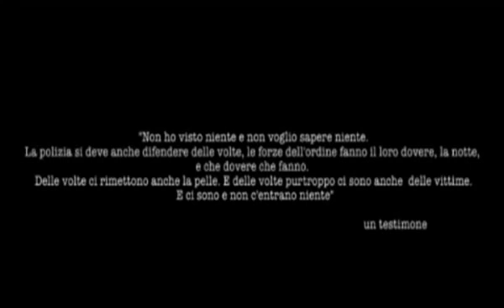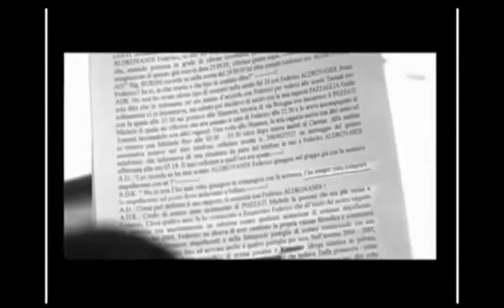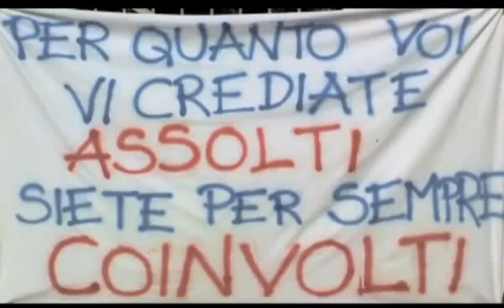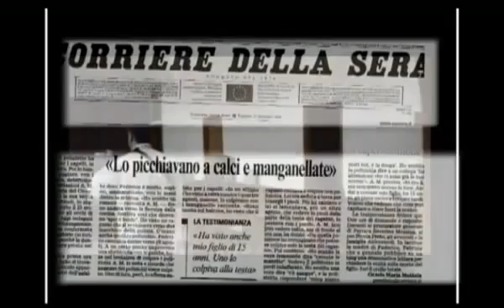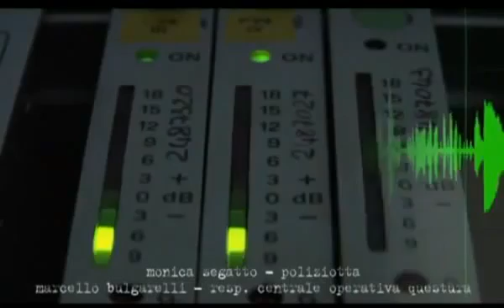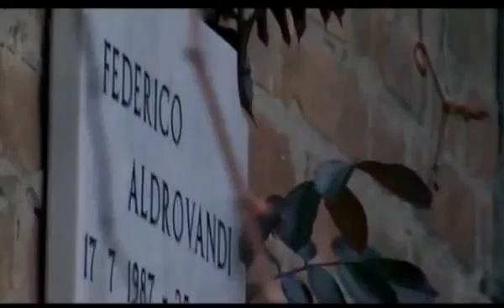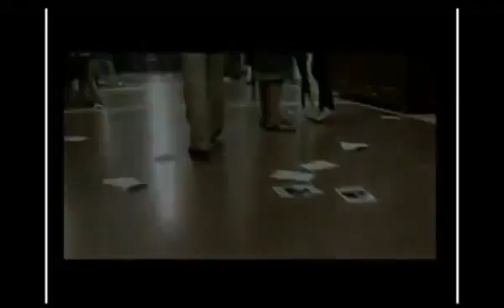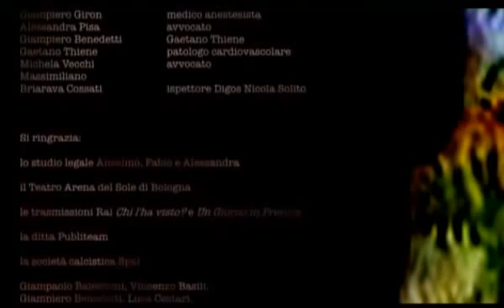E' Stato Morto Un Ragazzo - Storia di Federico Aldrovandi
In questo film-documentario è raccontata la storia di Federico Aldrovandi e del suo omicidio.
E' un documentario a sfondo sociale uscito nel 2010, scritto, diretto, scenografato e montato da Filippo Vendemmiati.
Racconta la tragica vicenda dell'omicidio di Federico Aldrovandi, studente di Ferrara che, la notte del 25 settembre 2005 incontra la Polizia di Stato...

Oggi, 29 luglio 2013, giorno in cui pubblico questo documentario, per due dei quattro agenti che quella notte il povero Federico Aldrovandi ha trovato sulla sua strada, scatterà il "fine pena", sono Paolo Forlani e Luca Pollastri. Per gli altri due, Monica Segatto ed Enzo Pontani, la libertà arriverà a fine agosto. E quindi, nei tempi dovuti, arriverà il reintegro nei ruoli e nelle questure in cui già lavoravano prima della detenzione. nella Polizia di Stato.